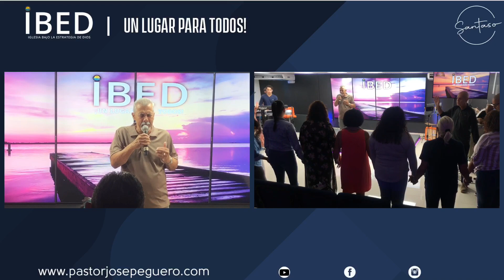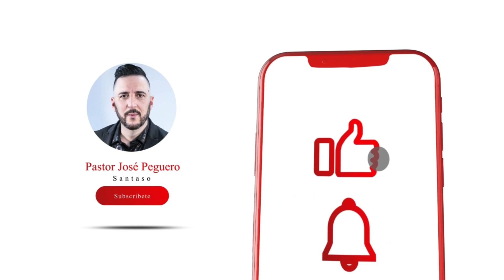Jueves de Gloria- (8 DE SEPTIEMBRE 2022) Santaso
PREDICA: Pastora Jenny Marrero

Santaso